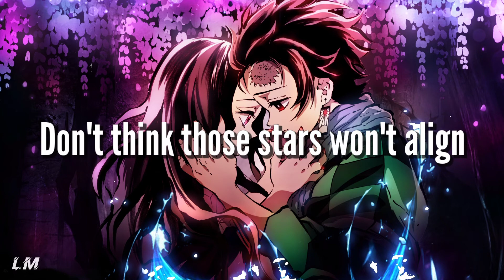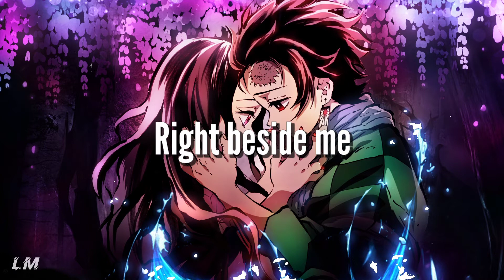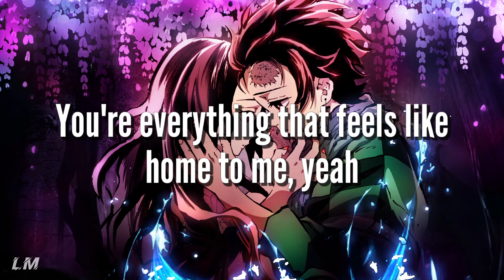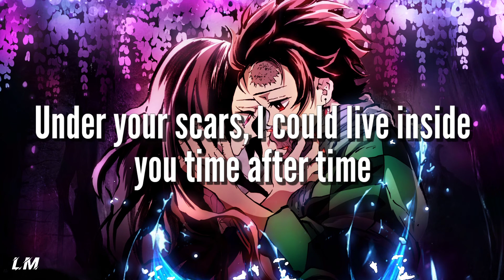Godsmack - UNDER YOUR SCARS ( lyrics )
Lyrics:

Do we make sense, I think we do
In spite of everything that we've been through
Oh and you say black and I say white
It's not about who's wrong
As long as it feels right
Don't think those stars won't align
Under your scars I pray
You're like a shooting star in the rain
You're everything that feels like home to me, yeah
Under your scars, I could live inside you time after time
If you'd only let me live inside of mine
Live inside of mine

Right beside me
So I could watch you sleep
Hold your body closer, breathe you deep
And everything feels broken
When you're not next to me
Would you still be you
If we weren't we
So hey, if you feel like coming down
If you feel like coming around
Just call my name out loud, na, na, na
Hey, if you feel like coming down
Just call my name out loud, na, na, na, yeah